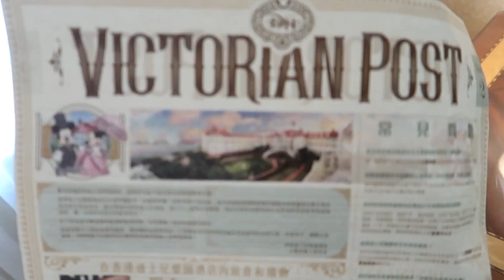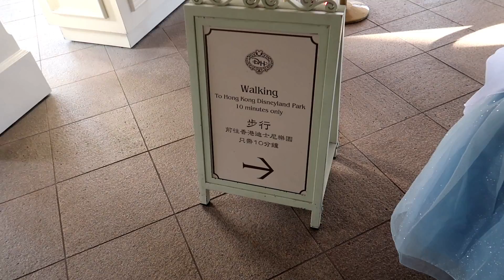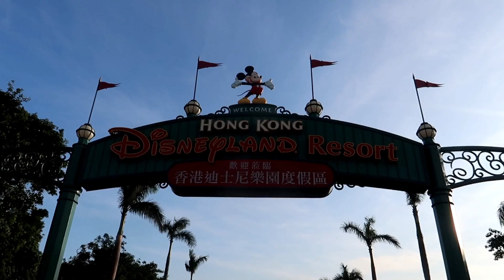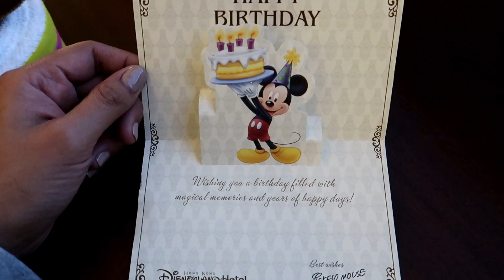VLOG #109 : AYI's 7th BIRTHDAY SA DISNEYLAND! (BIBBIDI BOBBIDI BOUTIQUE)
Love love,
Mommy Via :)